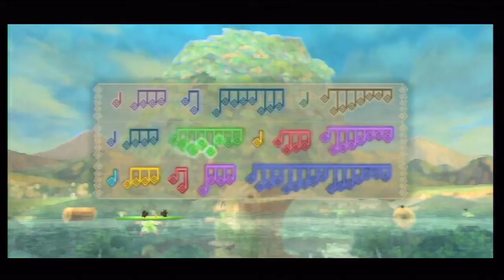All of Faron's Tadtone Locations Walkthrough - The Legend of Zelda: Skyward Sword Walkthrough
Faron wants you collect all of her Tadtones before she teaches you her part of the Song of the Hero. There are 76 Tadtones split up into 17 different sets. Each member of a particular set must be gotten in a timely manner otherwise the Tadtones from that set will leave your score and return to their original location.
The best way to collect them is to spin into them because this draws any nearby Tadtones into you. After collecting 7 sets some Craniocs will show up. You can kill them or dive down where they won't follow you. After getting 12 sets Bucha will call you up and suggest dowsing for the rest. Once you get them all, head back inside the Great Tree and talk to Faron.

The location of each Tadtone group in the order I get them are:
#1 (0:00): 1 Yellow - Climb up the outside of the Great Tree until you reach the part jutting out with Blessed Butterflies flying over it. Jump off of it's edge and land on the lilypad on the right. If you're already in the water use the Clawshot targets by Bucha to get onto the tree.
#2 (0:28): 8 Blue - In the northeast part of the woods & to the (if facing it) left of the Viewing Platform is a group of Tadtones in a circle.
#3 (0:36): 4 Pink - In the northeast part of the woods underneath the overhang part of the Viewing Platform is a group of Tadtones surrounded by spiked exploding pod things.
#4 (0:47): 1 Red - In the north part of the woods there is a lone Tadtone about halfway between the Great Tree and the Viewing Platform.
#5 (0:53): 8 Pink - In the east part of the woods, to the (if facing it) right of the Viewing Platform is the circular area where you had found one of the Kikwis on your first visit to the forest. These Tadtones are spread out kind of far apart so spin toward them as accurately as possible.
#6 (1:24): 1 Purple - Near the middle of the map and to the south is a smaller tree that was near Bucha when you first met him. This Tadtone is located inside this tree.
#7 (1:40): 4 Yellow - Near the middle of the map and to the south, these Tadtones are found underneath the tree where the sixth Tadtone was located.
#8 (2:12): 4 Pink - In the southernmost part of the woods near the entrance to Lake Floria; these notes are swimming around, following a circular path.
#9 (2:35): 2 Red - In the west part of the forest and near the middle is the area that's filled with mushrooms and usually Deku Baba. It's also the place that you had to chase Machi around. The Tadtones are located in a single patch of grass near a lone yellow mushroom.
#10 (2:55): 16 Purple - These Tadtones are found along the narrow path along the southwestern edge of the woods. There are many poison bubbles here so be careful.
#11 (3:20): 8 Green - Near the western edge of the woods is a kind of an alcove high off the ground. You had found a Kikwi here and you would've gotten to it by falling through a hole. It's found to the north of the 16 purple Tadtones.
#12 (3:37): 2 Purple - In the western part of the woods there is a path that can be seen on the map (it's the light brown one). This path takes you through an area with some trees and on both sides of the path there is a patch of grass. 1 of the Tadtones is in each patch so grab one then quickly spin over to the other.
#13 (3:52): 4 Blue - In the middle of the woods and to the left will be a group of Tadtones swimming around in a large circle while going under a couple of overpasses in the process. This is near the location of a Piece of Heart that can be gotten by walking a tightrope. It's also deep underneath Bucha's current location.
#14 (4:01): 8 Yellow - Just south of the Great Tree near the surface. Right underneath Bucha's lilypad.
#15 (4:50): 4 Red - In the northwest part of the woods there is a small circular path with a tree in the middle that can be seen on the map. The Tadtones will be swimming along this path.
#16 (5:04): 1 Green - In the northwest part of the woods and just above the Tadtones from number fifteen is a ledge with a boulder on it and a Froak nearby. Spin into the Froak so that it gets pushed into the bolder to blow it up. The Tadtone will swim out from the cave that the boulder was blocking. The Froak will return so don't worry about messing up.
#17 (5:32): 1 Blue - This Tadtone is located right near the underwater entrance into the Great Tree. If you haven't disturbed it then it will be stationary right where the Deku Baba usually hangs from underneath the overpass and it will be surrounded by the spiked exploding pod things. Otherwise it can be found swimming around said overpass.

ゼルダの伝説 スカイウォードソード 攻略 - 全てのオトダマの場所 攻略